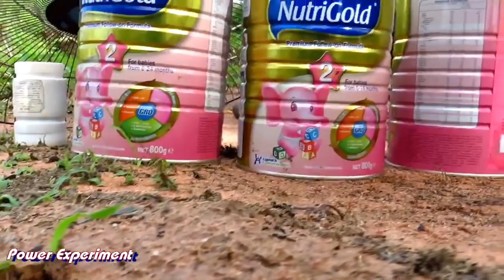Creative Unique Underground Quail Bird Trap Make From 4Milk Bottle And Electric Fan Guard Work 100%